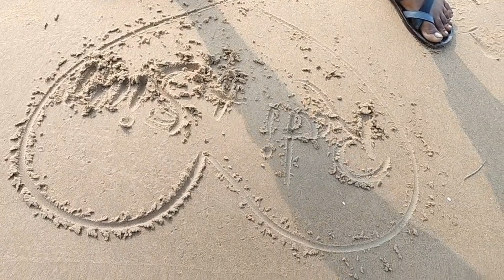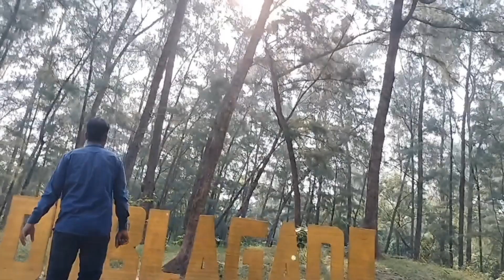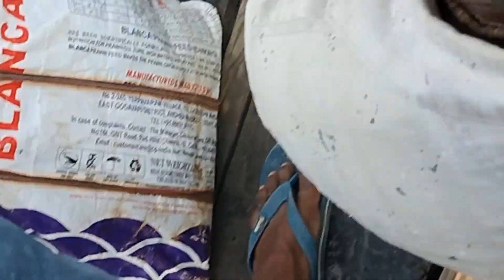ବୁଲି ଗଲେ ଵଲାଆମଗଡିଆଉ କେଇଡିକି ଗଲେ# RATI SIMA VLOG odisha,🤔😎🥰